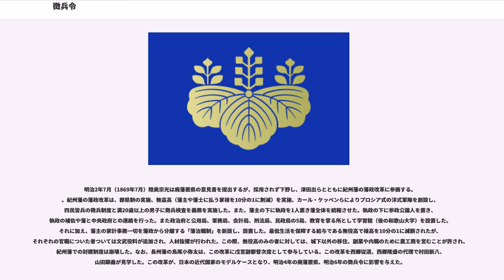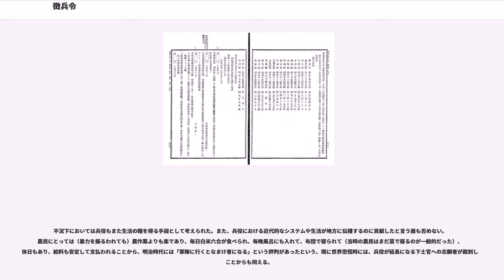徴兵令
廃止された太政官布告・太政官達

徴兵令（ちょうへいれい、明治22年1月22日法律第1号）は、国民の兵役義務を定めた日本の法令。1873年（明治6年）に陸軍省から発布された後、太政官布告によって何度か改定が繰り返された後、1889年（明治22年）に法律として全部改正された。1927年（昭和2年）の全部改正の際に、題名も「兵役法」に変更され、1945年（昭和20年）に廃止された。

「兵役法」への改題後については、"兵役法"を参照。

戊辰戦争における官軍、すなわち明治新政府の軍は、薩摩・長州・土佐など諸藩の軍の集合で、西郷隆盛、大村益次郎、板垣退助らがそれぞれ指揮しており、政府が独自に徴兵して組織した軍はなかった。明治政府直属の御親兵も、長州藩の一部部隊を元に諸藩の在京の浪人を集めて組織されたものだった。

大村や西郷従道、山縣有朋（論主一賦兵）らは、早くから「国民皆兵」の必要性を唱えていた。これは、近世的な個人的武技に頼る戦闘では、近代戦において勝利を得るのが困難であることを理解していたからである。しかし、これには身分・家格を廃して四民平等を導入せねばならず、すなわち江戸時代の特権階級のうち最大の人口を占める武士の解体を意味する。そのため、政府内にも島津久光を筆頭に前原一誠・桐野利秋ら保守的な反対論者を多数抱えており、また西郷隆盛も「壮兵」といって、中下層士族の立場を考慮した志願兵制度を構想していて徴兵制には消極的であった。そのうち、大村が暗殺された事もあって構想は一旦は挫折する事となった。

明治3年11月13日（新暦：1871年1月3日）に山縣有朋の構想のもと、徴兵規則（ちょうへいきそく）が制定され、各府藩県より士族・卒族・庶人にかかわらず1万石につき5人を徴兵することを定めた。続いて翌明治4年2月13日（新暦：1871年4月2日）には、西郷の構想の一部をも取り込む形で三藩（薩摩・長州・土佐）の軍が親兵として編成され、この兵力を背景に同年7月廃藩置県が断行された。

続いて、中央集権体制の近代国家にとって国民軍の創出が必要と認識され、西郷隆盛も最終的には山縣の考え方を支持して、山城屋事件で山縣が辞職に追い込まれた後も、西郷は桐野利秋らの反対論を退けた。明治5年11月28日（新暦：1872年12月28日）に徴兵告諭（明治5年11月28日太政官布告第379号）が出され、翌明治6年（1873年）1月10日（新暦）に徴兵令が施行。以後徴兵規則に基づき、毎年徴兵による新兵の入営日となった。陸軍は初年度、各県から計3272人の徴員を要請したが、地方県では400名のところ東京が100名程度であるなどの差が見られる。

なお、全国的な徴兵制を敷くことを可能にした前提条件として、明治4年制定の戸籍法に基づいて翌明治5年壬申に壬申戸籍が編製されたことが挙げられる。

1879年10月27日の徴兵令の全部改正により、それまでの布告や達、指令は全て廃止。
構成

1883年（明治16年太政官布告第46号）により再び全部改正。

1879年、地方徴兵医員職務概則（明治12年11月17日陸軍省達第21号）と徴兵事務条例（明治12年11月17日陸軍省布達2号）により、内務省医術開業免状の所有者（医師）が徴兵医員となる規定が設けられ、新たに徴兵署が設けられた。

構成

1883年には陸軍治罪法が制定され、1884年には同条例が全部改正（明治17年7月19日太政官布告第18号、陸軍卿海軍卿連著）により徴兵使、徴兵検査所が設置され、また一年志願兵、臨時徴兵や徴員配当などの規定が設けられた。なお同年は宗教及び教育分野では神仏教導職が廃され、住職や教員の人事を取り仕切る管長の設置が行われた。

1888年に陸軍治罪法（明治21年10月20日法律第2号）が全部改正された後の1889年には同条例は勅令（明治22年2月27日勅令第13号）となり、1896年（明治29年3月31日勅令第112号）、1919年 （大正8年 9月15日勅令第425号）と改正を重ね、1927年に徴兵令が兵役法（法律）となった際、兵役法施行令（昭和2年11月30日勅令第330号）と置き換わった。

徴兵令では、満20歳の男子から抽選で3年の兵役（常備軍）とすることを定め、常備軍終了後は後備軍（予備役）とした。

国民皆兵を理念とはしたが、体格が基準に達しない者や病気の者などは除かれ、また制度の当初、「一家の主...